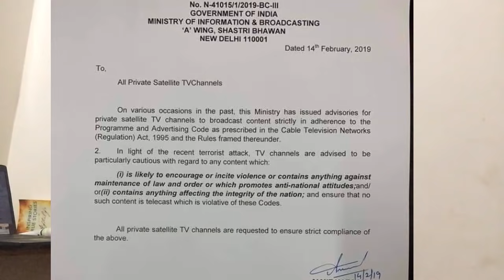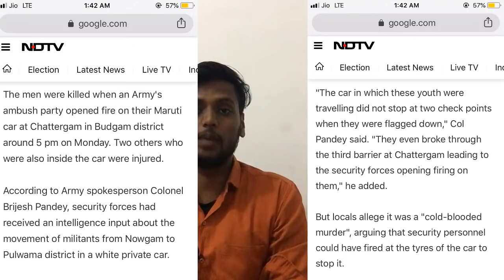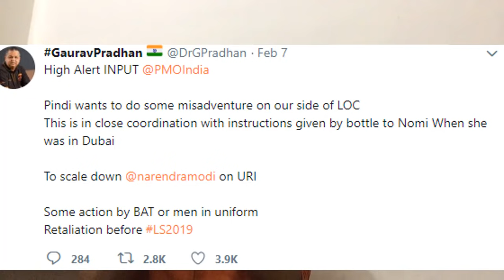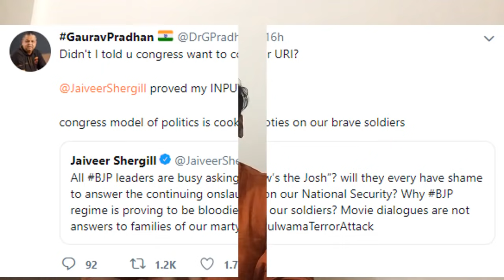कार कैसे CRPF जवान के ट्रक तक पहुंची वजय हैरान कर देगी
जाने कैसे कार बिना चेकपोस्ट पर चेक हुए निकल गई  ..keep support keep loving

crpf jawan beaten in kashmir wake up Indians || jago india jago || every indian must watch till last-

|how indian gali born | indian  gaali ka janm kese hua..-

SURPRISE JIO OFFER | ₹149 First Recharge Doubts Cleared | FREE DATA For 3 Months (comedy roast)-